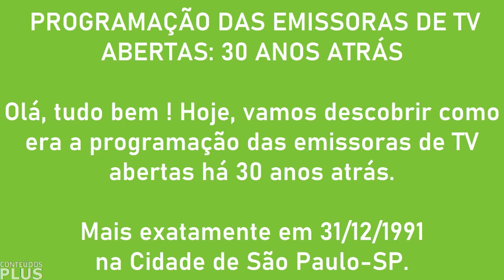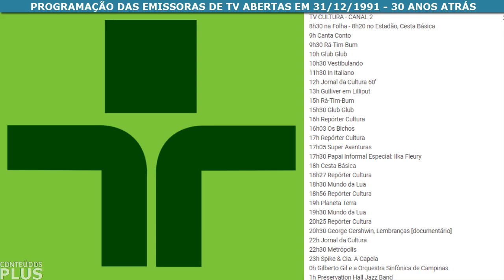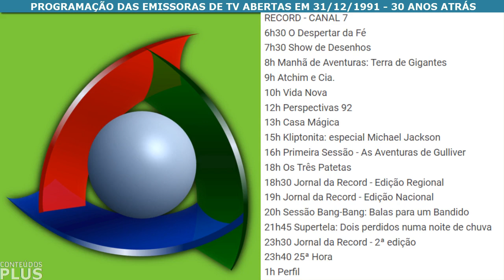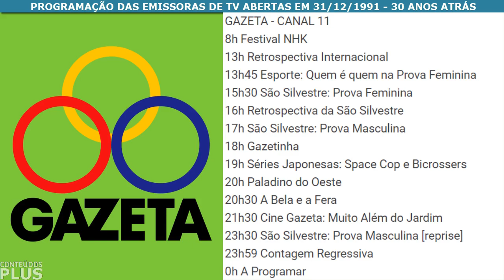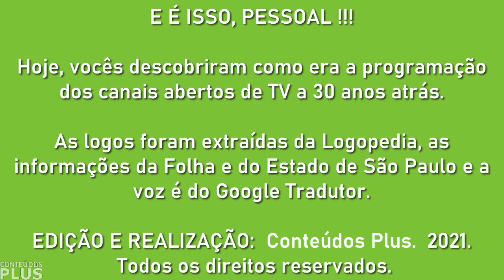PROGRAMAÇÃO DAS EMISSORAS DE TV HÁ 30 ANOS ATRÁS (31/12/1991)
- Neste dia, caiu em uma terça-feira e mostra a programação na cidade de São Paulo - SP.

Caso tenha erro, deixe aí nos comentários ! E as informações foram tiradas dos Acervos da Folha e do Estadão (por isso, que em alguns programas em um jornal mostra um horário, e em outro jornal, outro horário).

Caso queiram que futuramente grave com a minha voz, deixe aí nos comentários!

Esse conteúdo eu trazia na aba da comunidade do antigo José On Demand.